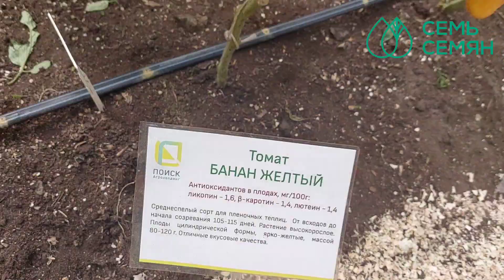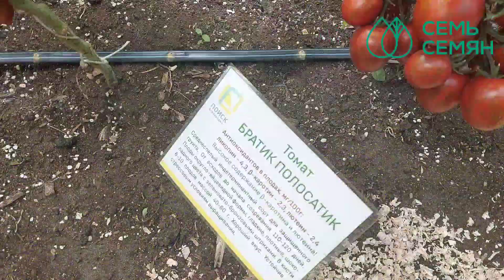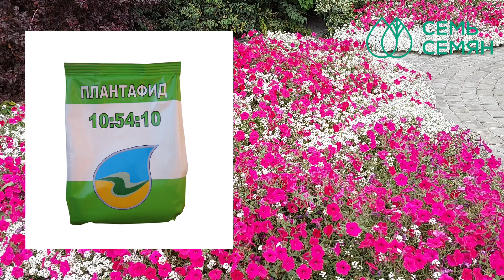Вы влюбитесь в эти цветы!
Каждый садовод мечтает наполнить свой сад качественными и красивыми цветами и овощами, не тратя при этом много средств на посадочный и посевной материал. Осень - время скидок и распродаж, и наш онлайн-супермаркет не стал исключением! Прямо сейчас у нас идет скидка 35% на семена агрохолдинга Поиск. Выбор семян огромный, поэтому сегодняшний ролик нашего спикера Бориса Борисова призван помочь Вам определиться с сортами цветов, которые точно стоит приобрести в свой сад из коллекции семян Поиска. Расскажите в комментариях, какие цветы Вы высаживаете каждый год?